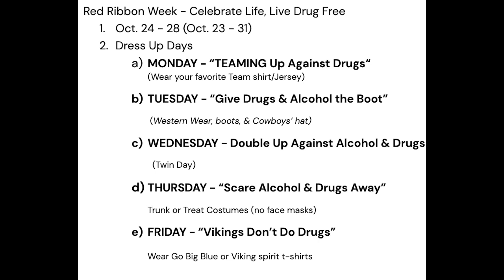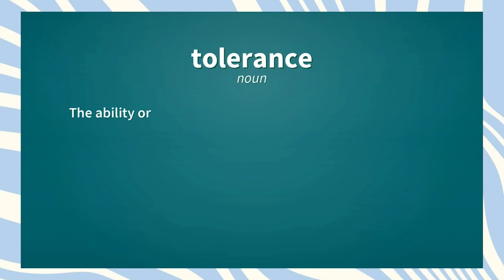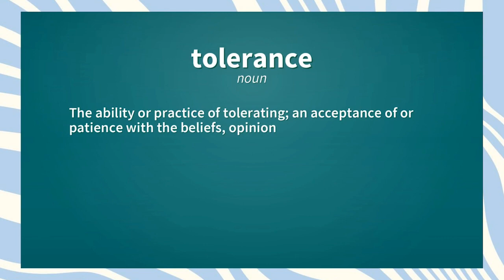2022_10_19 Norseman Broadcasting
Watch now to learn about upcoming events for the week of October 17 at Bryan High.